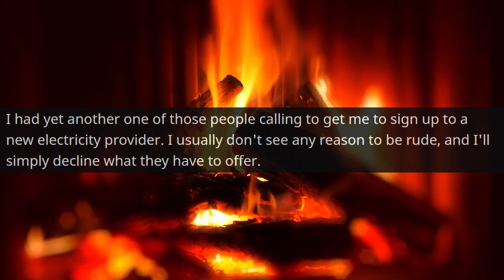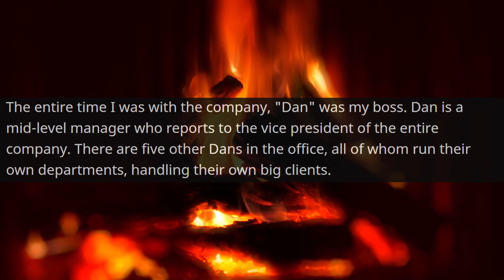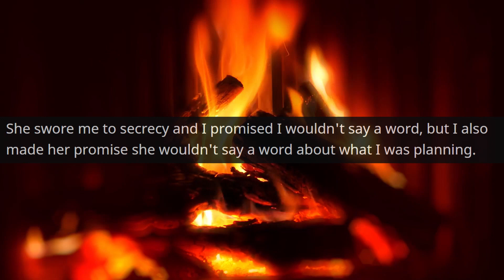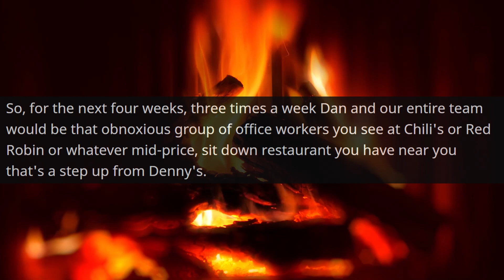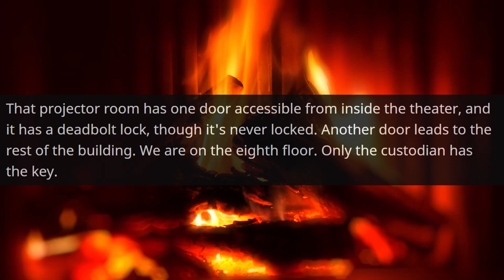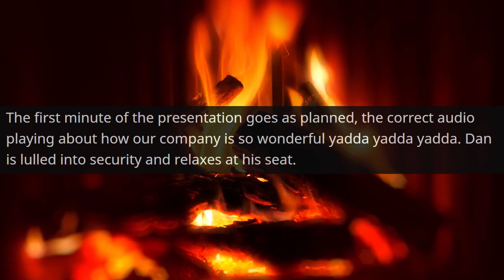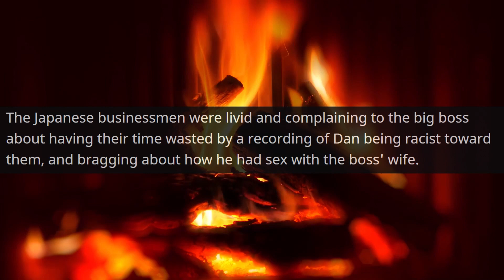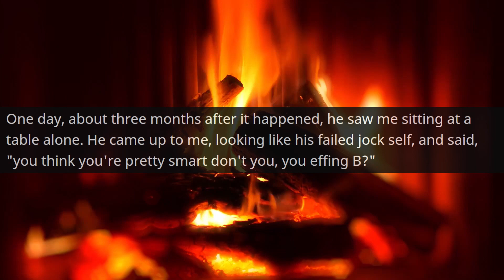Boss Thinks He Already is the Owner of Multimillion-Dollar Contract you'll see who I Am r/ProRevenge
Hello,